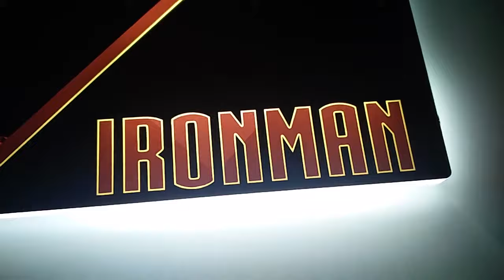Ironman Illuminated GPU Backplate White Leds by ColdZero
Custom Order of an IronMan themed UvPrinted GPU Backplate with RGB Leds